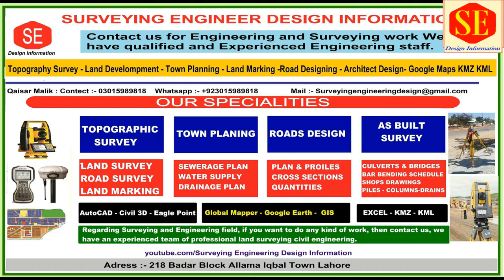Sewerage Manhole Brick Work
This Video about Sewerage Manhole Working Process. Brick Masonry Mortar . Sewerage System Manholes